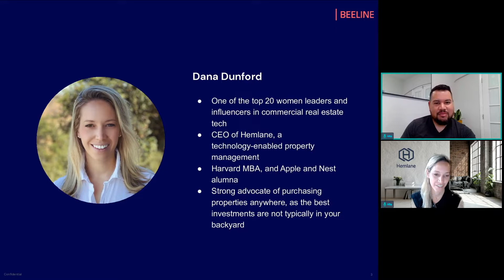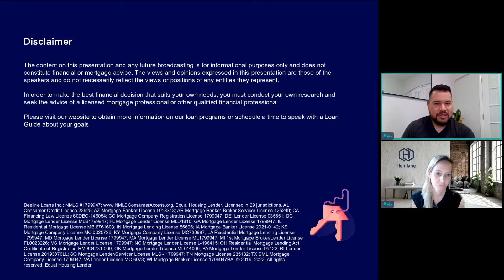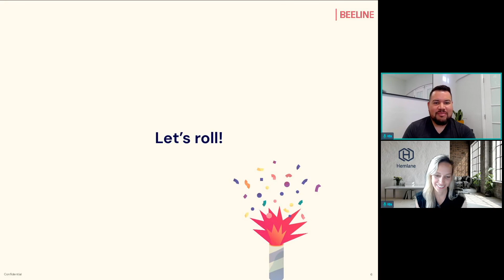Stress-free landlording for property investors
This is Session 5 of the Real Estate Investing Bootcamp.

This session dove into simple landlording strategies that make life easier for property investors.

We show you how to design your landlording experience using proactive strategies, savvy technology and expert tips — so you can sit back, relax and watch the rent roll in.

We’re sitting down with industry powerhouse, Dana Dunford, the CEO of Hemlane. She brings a wealth of experience into property management and a modern approach to designing your landlording experience.

We cover:
- Where to find good tenants and avoid the bad ones.
- How to price your property for healthy cash flow and happy tenants
- Ways to prevent last-minute maintenance issues.
- Expert tips to manage properties remotely.

Meet our topic expert, Dana Dunford.

Dana Dunford is the CEO of Hemlane, a property management platform. She supports real estate investors in setting up the most intelligent process to manage rentals from a distance, while connecting them with local, licensed professionals. In 2018, Dana was named one of the top 20 women leaders and influencers in commercial real estate tech. Dana previously worked at Apple on their worldwide financial planning and analysis team and at Nest, the home technology company acquired by Google for $3.2B, in business development. She received her MBA from Harvard Business School.

Learn how to spend less time landlording and more time growing your property portfolio.

Timestamps:

0:00 - Intro
7:30 - Types of landlords
9:37 - The shift to remote landlording
15:20 - Adjusting to new laws and changing conditions
18:00 - Proactive strategies for managing tenants
20:40 - The screening process for tenants
24:29 - Credit score vs. eviction record - what has more weight?
27:20 - Individual leases vs Collective lease
32:00 - Tenant-friendly states vs. Landlord-friendly states
33:44 - How to price your property?
36:53 - Rental credits example
40:47 - Smart home technology to detect issues early
42:00 - Privacy and smart home technology
43:38 - Is it better to get a property with tenants already in place?
45:43 - Including HOA in the rent — yes or no?
48:12 - Minimizing repair/contractor expenses
53:26 - What is Hemlane?
54:55 - If you have questions + closing

In order to make the best financial decision that suits your own needs, you must conduct your own research and seek the advice of a licensed mortgage professional or other qualified financial professional.

Beeline Loans Inc.; NMLS #1799947; Equal Housing Lender. Licensed in 29 jurisdictions. AL Consumer Credit Licence 22925; AZ Mortgage Banker License 1018313; AR Mortgage Banker-Broker Servicer License 125249; CA Financing Law License 60DBO-146054; CO Mortgage Company Registration License 1799947; DE Lender License 035661; DC Mortgage Lender License MLB1799947; FL Mortgage Lender License MLD1810; GA Mortgage Lender License 1799947; IL Residential Mortgage License MB.6761603; IN Mortgage Lending License 55606; IA Mortgage Banker License 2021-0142; KS Mortgage Company License MC.0025736; KY Mortgage Company License MC730987; LA Residential Mortgage Lending License 1799947; MD Mortgage Lender License 1799947; MA Mortgage Lender License ML1799947; MI 1st Mortgage Broker/Lender License FL0023226; MS Mortgage Lender License 1799947; NC Mortgage Lender License L-196415; OH Residential Mortgage Lending Act Certificate of Registration RM.804731.000; OK Mortgage Lender License ML014000; PA Mortgage Lender License 95422; RI Lender License 20193876LL; SC Mortgage Lender/Servicer License MLS - 1799947; TN Mortgage License 235132; TX SML Mortgage Company License 1799947; VA Lender License MC-6973; WI Mortgage Banker License 1799947BA. Equal Housing Lender.